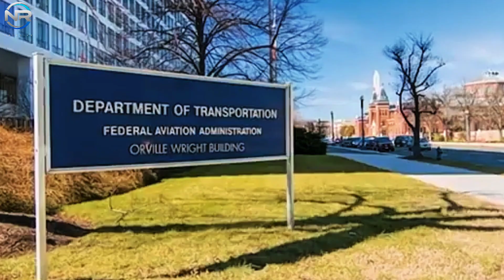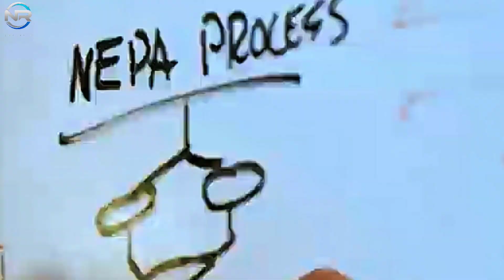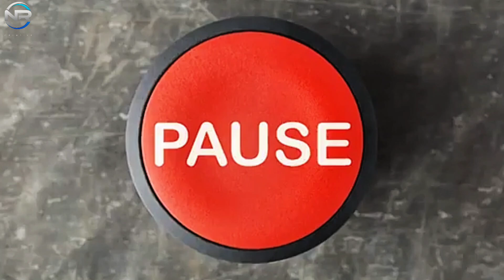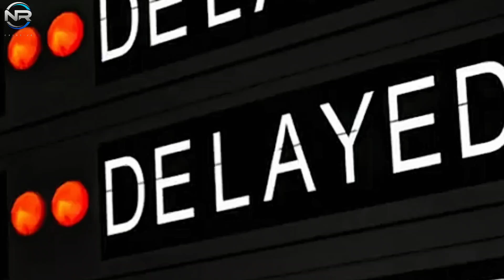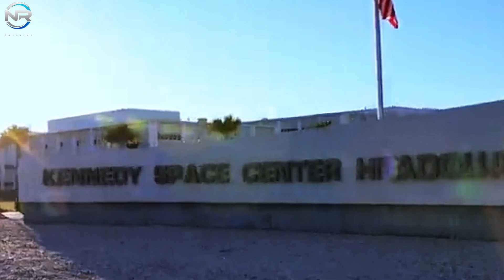The FAA Just Announced SpaceX's New Starship Hot Tiles Are Risking Public Safety!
Someone needs to stop this.
The FAA seems to find every possible excuse to stop the Space Shuttle and Falcon 9 from launching, and the more they do it, the less plausible their excuses become.
Most recently, SpaceX’s heat shield upgrades were the latest excuse for the agency’s delays.
As for Falcon 9, despite its success with Crew 9, it is still facing unnecessary delays.
It’s frustrating.
The FAA’s recent delay of Starship Flight 5 has sparked heated debate in the aerospace industry.
The agency has consistently cited safety as the primary reason for its actions.
Specifically, the delays have been caused by SpaceX’s frequent changes to the Starship mission, which the FAA says require a new license.
For Flight 5, the primary concern is the unprecedented task of catching the Super Heavy Booster with the Zilla R Mecha. While discussions on these points continue, the FAA recently made another surprising argument regarding the Starship S30 heat shield. The agency said the FAA requires a permit amendment if the operator proposes a significant change for public safety: a significant change for public safety if it changes or impacts any of the following: Payload class, type of launcher or reentry vehicle, type or quantity of hazardous materials, flight path, departure or return location, or other landing location, or any critical safety systems, policies, procedures, requirements, criteria, or standards. A more detailed note on Starship says a proposal to return a booster to a launch site if the FAA has not first evaluated and cleared it for a previous flight constitutes a significant public safety change. Changes to the vehicle’s thermal protection system could be a significant change if the TPS is a safety-critical system or component that could impact public safety.